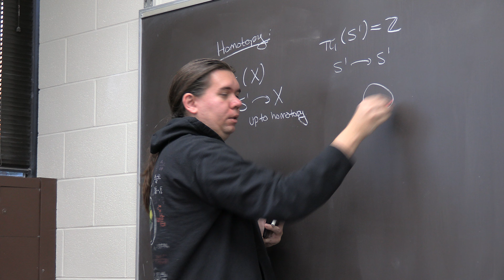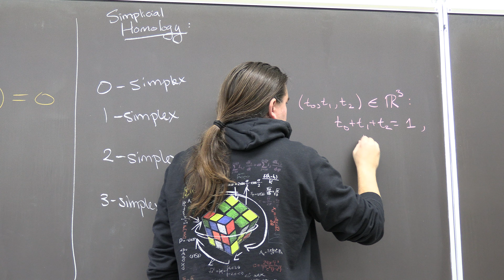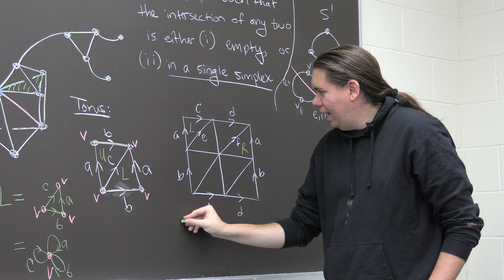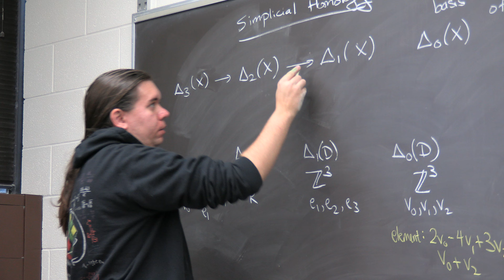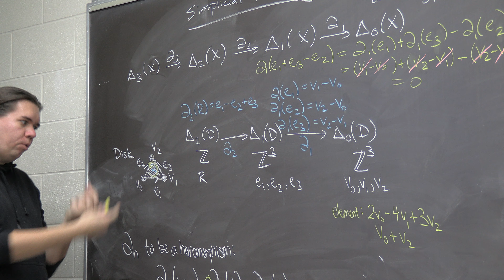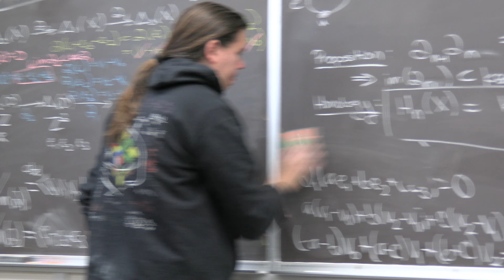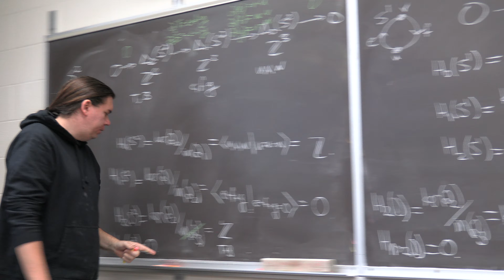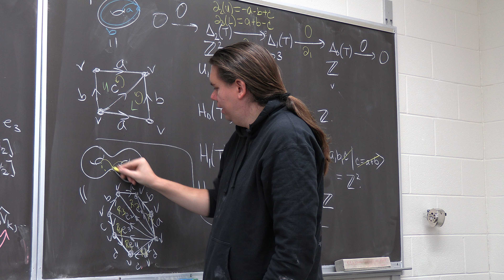Algebraic Topology 10: Simplicial Homology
We discuss higher dimensional homotopy groups, highlighting the difficulty of calculating them for even spheres, motivating the shift to homology which is easier to calculate. Then we define simplicial complexes, and the more general delta-complexes, and show how we use these to create a chain complex with a boundary operating relating the abelian groups with basis the n-simplicies. We give several examples of calculating simplicial homology, including the disk, circle, sphere, and torus.

Presented by Anthony Bosman, PhD.